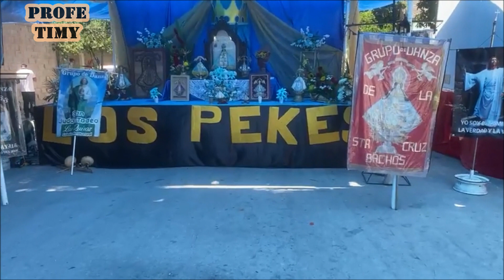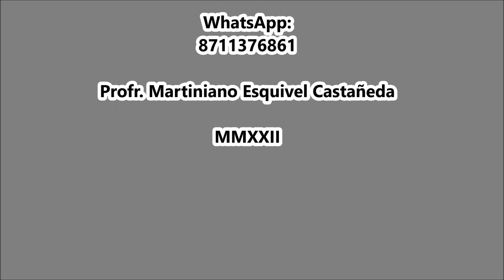Grupo de Danza “Los Bachos” del Cerro de La Cruz, Torreón, Coah.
XV Aniversario del Grupo de Danza “Los Pekes” de La Col. Plan de Ayala, Torreón, Coah. 28 de agosto 2022.